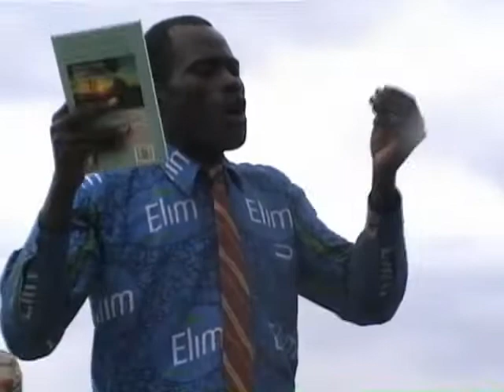How and why we distribute Mosquito Nets in Mozambique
Malaria is one of the big killers in Africa. Yet the solution is simple and affordable - the community-wide distribution of treated mosquito nets to prevent mosquitoes from biting and passing on malaria. This short video looks at a net distribution programme that forms part of our ministry in Mozambique